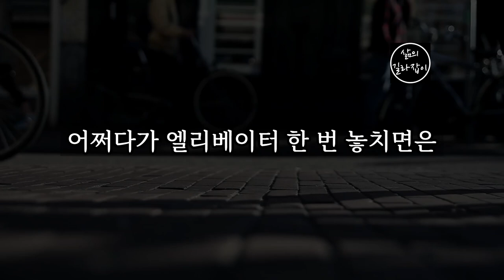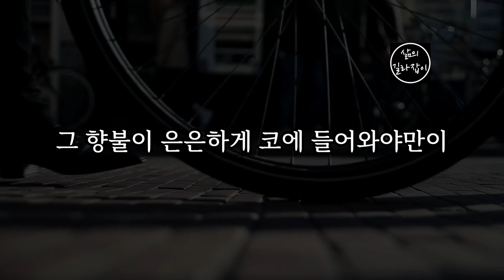'이것' 이 있어야 노후 일상을 평온하게 보냅니다 │ 노후, 노후대비, 노후준비